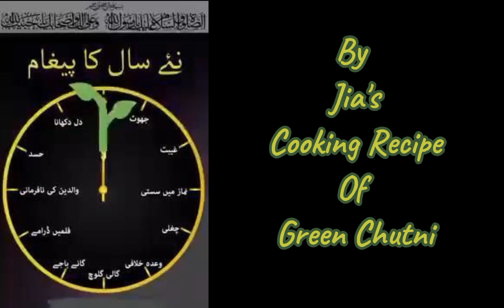Hari Chutney Recipe | Green Chutney For Ramadan | Ya Taiba By Najia Sheikh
How to make Quick & Easy Green Chutney Recipe | Simple & Yummy Mint Chutney For Ramadan Naat Ya Taiba By Najia Sheikh @ajarsheikh7836 naat yataiba ayeshaabdulbasit ramzanspecial​ chatni​ harichatni greenchutney foodfusion​

My Channel Name: M Ajar Sheikh
Recipe by : Jia's Cooking

Join me as we create mouthwatering recipes that will impress your family and friends!

Naat ; Ya Taiba
by Najia Sheikh

I HOPE YOU ENJOY MAKING THIS RECIPE I AM SURE YOU WILL LOVE THE RESULT. THANKS

Asalam o Alaikum Friends today I am going to share you how to make Green Chutney and how to store up to 1 month...

How to make Green chutney:

Ingredients :-

1 bunch fresh coriander
1/2 bunch mint leaves
5 green chillies
5 red chillies
6-8 garlic cloves
3 tbsp tamarind pulp
1 tbsp water
1 tsp salt
1 pinch blqck salt
1 tsp cumin pwder

Your Queries 👇

hari chutney  recipe,
green chutney recipe
Green chutney,
chutney recipe,
Green chutney for sandwich,
Chutney recipes,
Hari chutney recipe,
Chutney,
M Ajar Sheikh,
Najia Sheikh,
naat sharif,
ya taiba,
ayesha abdul basith,
Samosa chutney,
Iftar Recipe,
Ramzan recipe,
Quick chutney recipes,
Hari chutney,
cooking with shabana,
How to make green chutney at home,
Green chutney with curd,
Green chutney for chaat,
Sandwich chutney recipe,
Mint chutney,
food fusion,
Pudina chutney
Recipe
Green chutney sandwich
Green chutney easy recipe
Pudina chutney recipe
Green chutney banane ki recipe
Dhaniya chutney recipe
Kitchen with Honeyy
Ramzan Special
Green Chutney by Kitchen with Honeyy
How to make and store green Chutney
Green chutney by food fusion
Food fusion recipes
Green Chutney for Ramzan,
Imli ki chutni,
imli ki chutney recipe,
Imli wali green chutney,
Imli ki meethi chutney,
Indian cuisine, Food,
Foodies,
Homemade Food,
Recipes, Recipe,
Yummy food,
Healthy food,
Cooking at home,
Delicious food,
ramadan,
iftar special recipes,
mint and coriander chutney,
mint and garlic chutney,
masala tv recipes,
masala tv,
masala tv show,
hum masala tv,
masala recipes,
masala recipe,
hum masala,
desi food,
pakistan food,
Recipes,
asmr,
foodi moodi with samina
how to
Ramadan
ramadan preparation 2024
ramadan 2024
ramadan 2024
ramzan preparation
ramzan 2024 prep
fridge cleaning and organizing
chawal k papar
chicken roll paratha
cleaning and organizing ideas
recipes
sistrology
cooking
cooking videos
cooking asmr
indian recipes
pakistani recipes
maaz safdar
naush kitchen
naush vlogs
vlogger bird
pakistani vlogger
vlogger

Green chutney
green chatni
GREEN chutney
GREEN chutney recipe in hindi
hari chatni
hari chutney recipe
kitchen foodies
ramadan special recipe
ramadan
ramzan special recipe
ramzan recierecies
ramadan 2024
new eecipe
mint chutney
chuney recipe by kitchen foodies
easy chutney recipe
chutney recipe in hindi
new chutney recipe
chutney recipes urdu
chutney recipes
chutney banane ka tarika
easy chutney
chatni banane ka tarika
5 minutes recipe